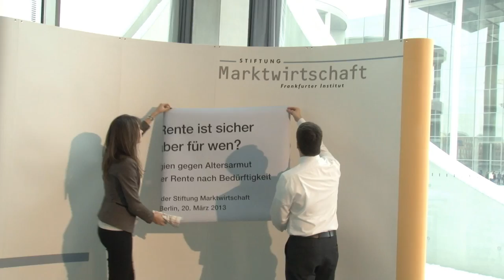Die Rente ist sicher - aber für wen?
Berlin 2029. Die Schuldenbremse quietscht. Wirtschaft und Arbeitnehmer ächzen unter explodierenden Sozialausgaben, Transfers in die EU sind zu stemmen. Angesichts einer älter werdenden Wahlbevölkerung bleiben Kürzungen bei Kranken und Pflegeversicherung aber tabu. Auf der Einnahmeseite bestehen bei 25% Mehrwertsteuer, 60% Spitzensteuersatz, nach Erhöhung der Erbschafts- und Wiedereinführung der Vermögensteuer keine Spielräume, um bei den im Land verbliebenen Steuerpflichtigen noch mehr einzufordern. Die geburtenstarken Jahrgänge der 1960er Jahre gehen in Rente, Rekordzahlen an Ruheständlern stehen aber nurmehr wenig Beitragszahler gegenüber. Nachdem bereits 2015 eine Mindestrente für Geringverdiener und vor der Wahl 2021 ein Sicherungsniveau von 50% beschlossen worden waren, fließen weit mehr als die 27% des Jahres 2013 aus dem ohnehin dramatisch klammen Bundeshaushalt an die Rentenkasse.

Alles nur Fiktion und Alarmismus? Ist die Rente doch sicher? Und wenn ja, für wen? Über diese und andere Fragen diskutierte die Stiftung Marktwirtschaft am 20. März 2013 in Berlin. Professor Bert Rürup stellte dabei Strategien gegen Altersarmut vor, während Professor Hans-Jürgen Papier den Schutz der Renten durch die Verfassung beleuchtete. Dr. Carsten Linnemann ging der grundsätzlichen Frage nach, ob Rente nach Leistung oder Bedürftigkeit gezahlt werden sollte. Zuvor betrachtete Professor Bernd Raffelhüschen den volkswirtschaftlichen Zusammenhang von Alterssicherung und Demographie.